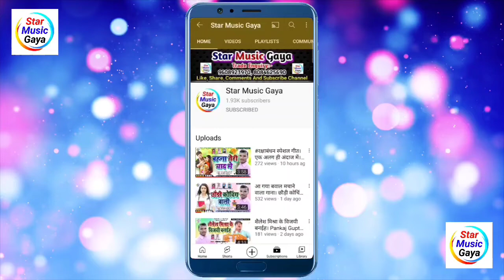आ गया एक बार फिर से तहलका मचाने। करदे हमरो शदिया भौजी। Karde Hamro Shadiya Bhauji। Puneshwar Bihari।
~ Star Music चैनल में आप सभी का स्वागत है

~ अगर आप मगही,मैथिली और भोजपुरी गानों को पसंद करते हैं तो प्लीज Star Music चैनल को सबस्कराइब जरूर करें  और वेल आइकॉन को दबायें। ताकि Released song सबसे पहले पहुंचे आप तक।

Song- Karde Hamro Shadiya Bhauji

Singer- Puneshwar Bihari

Lyrics- Vikash Bihari

Music - Chandan Singhania

Recording- Star Recording Studio Barachatti

Director- Puneshwar Bihari

Producer- Rohit Premi

Lebal - Star Music Gaya

ऑडियो वीडियो बनवाने तथा रिलीज करवाने के लिए सम्पर्क करें- 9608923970, 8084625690

अगर आप इस चैनल को सबस्कराइब नही कियें हैं तो प्लीज इस चैनल को सबस्कराइब करलें और वेल आॅइकन को जरूर दबायें

नये नये गाने सुनने के लिए मेरे चैनल को सबस्कराइब जरूर करें🙏🙏🙏🙏

ऑडियो वीडियो रिलीज करवायें बिलकुल फ्री में...